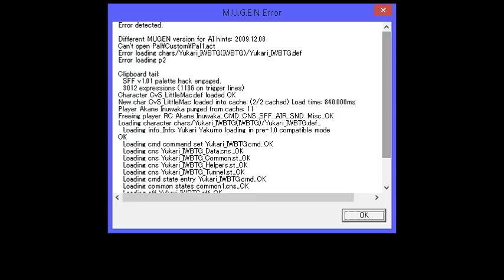Mugen(v1.1)(Beta 1) PT(Pt 10)(03-05-16)